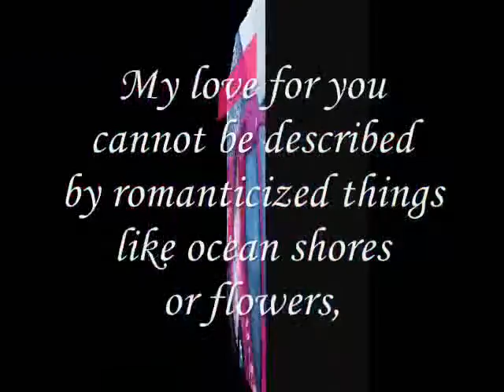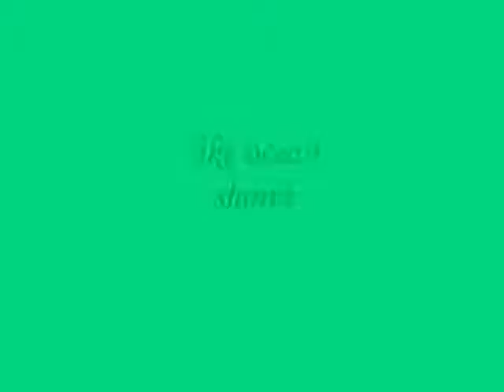Miftachul Wachyudi (Yudee) - like ocean shores -.Miftachul Wachyudi (Yudee)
do.
do so
Money is an excellent servant, but the host
very bad.